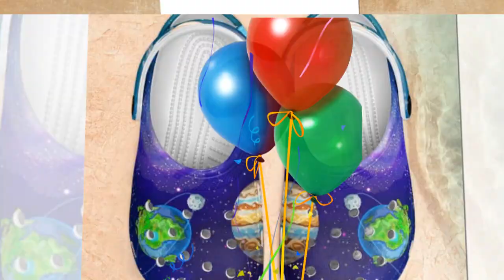How Galaxy-Themed Crocs Keep Your Feet Comfortable All Day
Walk on clouds with galaxy-themed Crocs, designed for all-day wear. The EVA material ensures a lightweight fit, while ventilation holes keep your feet cool and dry. These Crocs offer anti-slip soles, making them suitable for rainy weather and beach outings. Featuring a cosmic print with planets and stars, these waterproof clogs add a stylish edge to any casual look.

Welcome to Our Ultimate Product Review Video! 🚀

In this video, we dive into some of the finest products available, curated with care by our team through extensive research. Whether you're on a budget or seeking premium options, we’ve thoughtfully categorized these recommendations to suit everyone’s needs.

🔍 Want to explore further or check the latest prices? Use the links below for more detailed information and discover the perfect product that fits your lifestyle. Let’s get started!

🎬 Some visuals used in this video and images are sourced from stock footage and reliable platforms such as Amazon, AliExpress, Zasav, and other creators to give you a closer look at the products.

🛠️ The respective manufacturers or vendors provide all product details, features, and guarantees mentioned. We strive for accuracy, but we cannot take responsibility for claims made by these sources.

🙏 Thank you for your support and being a valued part of our community! Your encouragement helps us continue bringing valuable insights and reliable recommendations to you. Enjoy the video and happy shopping! 🎉